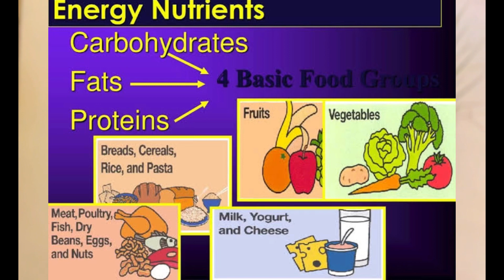Quick & Easy Breakfast for Working women | Delicious & Healthy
Hi Friends,
In this video, I have shared a recipe for working women which is very healthy and delicious. Mostly working ladies do not have time to prepare breakfast for themselves and go to work without having breakfast. . So try this recipe of mine, it is super delicious and can be prepared quickly.